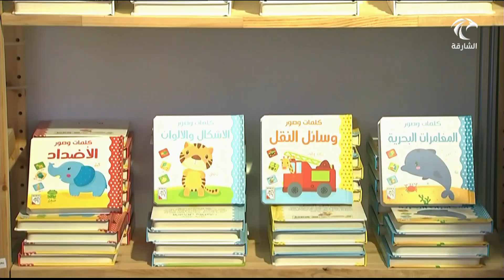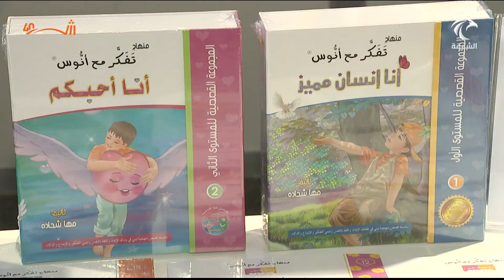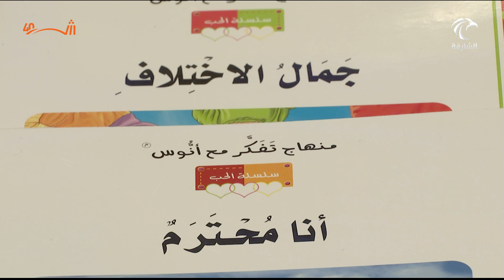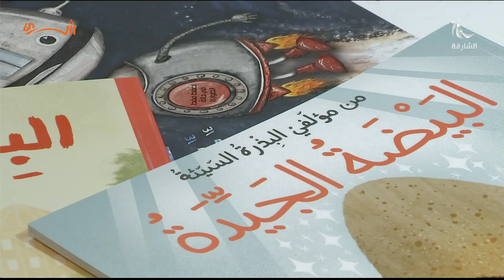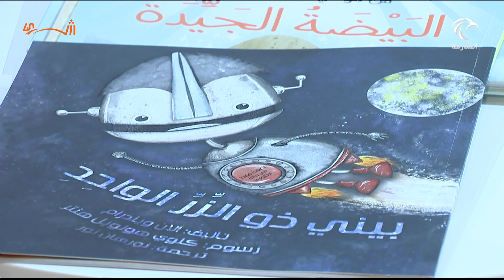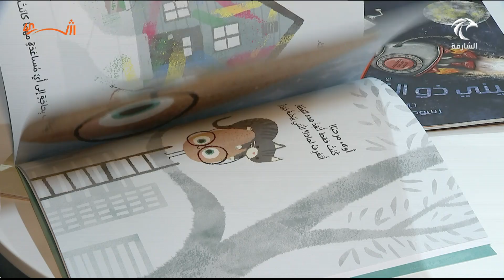برنامج أطفالنا والكتاب | 07-11-2021